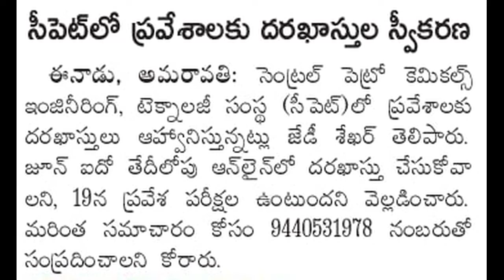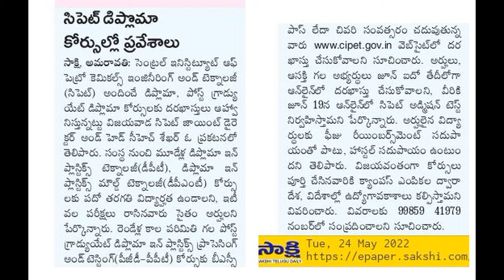CPETలో డిప్లొమా కోర్సుల్లో ప్రవేశాలు 10వ తరగతి చదువుతున్న వారు కూడా అర్హులే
గతంలో మేము పోస్ట్ చేసిన వివరాలు అలాగే మరెన్నో అప్డేట్స్ కోసం మా టెలిగ్రామ్ ఛానెల్ లో జాయిన్ అవ్వగలరు